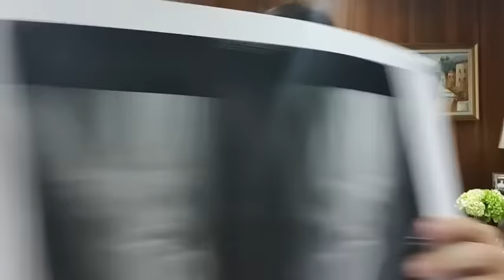Mabilis na Pag-hilom ng Buto at Laman - Payo ni Doc Willie Ong #1213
Health update: Distal Radius Fracture.
Mabilis na Pag-hilom ng Buto at Laman.
Pag-Alaga ng CAST sa Kamay o Paa.